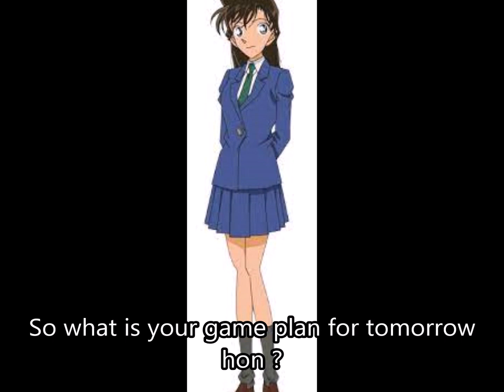Sky Phoenix Shorts ~ I'm going to find you ~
I hope you guys like video